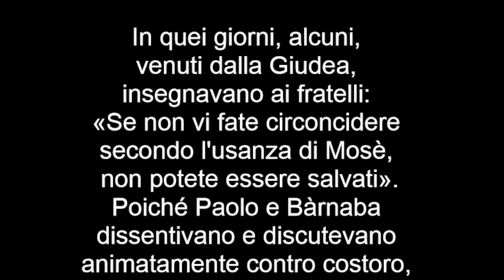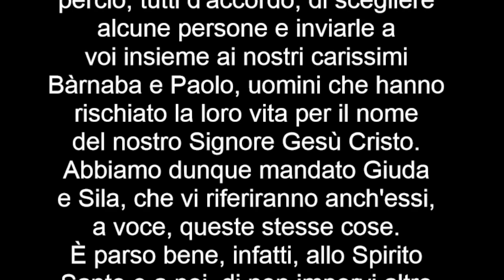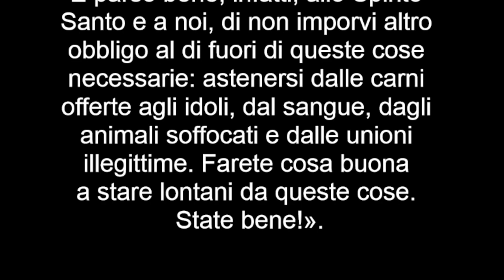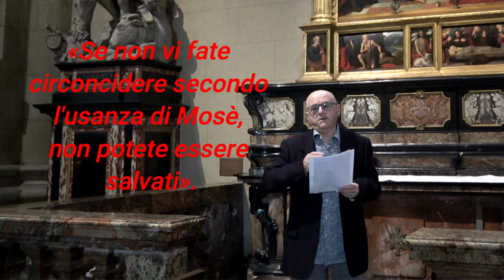Vangelo del 22 maggio 2022, Il Vangelo della Domenica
Riflessione di Arcangelo Bagni

Prima Lettura
È parso bene, allo Spirito Santo e a noi, di non imporvi altro obbligo al di fuori di queste cose necessarie.
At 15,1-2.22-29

In quei giorni, alcuni, venuti dalla Giudea, insegnavano ai fratelli: «Se non vi fate circoncidere secondo l’usanza di Mosè, non potete essere salvati».
Poiché Paolo e Bàrnaba dissentivano e discutevano animatamente contro costoro, fu stabilito che Paolo e Bàrnaba e alcuni altri di loro salissero a Gerusalemme dagli apostoli e dagli anziani per tale questione.
Agli apostoli e agli anziani, con tutta la Chiesa, parve bene allora di scegliere alcuni di loro e di inviarli ad Antiòchia insieme a Paolo e Bàrnaba: Giuda, chiamato Barsabba, e Sila, uomini di grande autorità tra i fratelli. E inviarono tramite loro questo scritto: «Gli apostoli e gli anziani, vostri fratelli, ai fratelli di Antiòchia, di Siria e di Cilìcia, che provengono dai pagani, salute! Abbiamo saputo che alcuni di noi, ai quali non avevamo dato nessun incarico, sono venuti a turbarvi con discorsi che hanno sconvolto i vostri animi. Ci è parso bene perciò, tutti d’accordo, di scegliere alcune persone e inviarle a voi insieme ai nostri carissimi Bàrnaba e Paolo, uomini che hanno rischiato la loro vita per il nome del nostro Signore Gesù Cristo. Abbiamo dunque mandato Giuda e Sila, che vi riferiranno anch’essi, a voce, queste stesse cose. È parso bene, infatti, allo Spirito Santo e a noi, di non imporvi altro obbligo al di fuori di queste cose necessarie: astenersi dalle carni offerte agli idoli, dal sangue, dagli animali soffocati e dalle unioni illegittime. Farete cosa buona a stare lontani da queste cose. State bene!».

Salmo Responsoriale
R. Ti lodino i popoli, o Dio, ti lodino i popoli tutti.
Oppure:
su di noi faccia splendere il suo volto;
perché si conosca sulla terra la tua via,
la tua salvezza fra tutte le genti. R.

Gioiscano le nazioni e si rallegrino,
perché tu giudichi i popoli con rettitudine,
governi le nazioni sulla terra. R.

Ti lodino i popoli, o Dio,
ti lodino i popoli tutti.
Ci benedica Dio e lo temano
tutti i confini della terra. R.

Seconda Lettura
L'angelo mi mostrò la città santa che scende dal cielo.
Dal libro dell'Apocalisse di san Giovanni apostolo
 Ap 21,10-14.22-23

L’angelo mi trasportò in spirito su di un monte grande e alto, e mi mostrò la città santa, Gerusalemme, che scende dal cielo, da Dio, risplendente della gloria di Dio. Il suo splendore è simile a quello di una gemma preziosissima, come pietra di diaspro cristallino.
È cinta da grandi e alte mura con dodici porte: sopra queste porte stanno dodici angeli e nomi scritti, i nomi delle dodici tribù dei figli d’Israele. A oriente tre porte, a settentrione tre porte, a mezzogiorno tre porte e a occidente tre porte.
Le mura della città poggiano su dodici basamenti, sopra i quali sono i dodici nomi dei dodici apostoli dell’Agnello.
In essa non vidi alcun tempio:
il Signore Dio, l’Onnipotente, e l’Agnello
sono il suo tempio.
La città non ha bisogno della luce del sole,
né della luce della luna:
la gloria di Dio la illumina
e la sua lampada è l’Agnello.

Alleluia, alleluia.

Se uno mi ama, osserverà la mia parola, dice il Signore,
e il Padre mio lo amerà e noi verremo a lui. (Gv 14,23)

Alleluia.

Vangelo
Lo Spirito Santo vi ricorderà tutto ciò che io vi ho detto.
Gv 14,23-29

In quel tempo, Gesù disse [ai suoi discepoli]:
«Se uno mi ama, osserverà la mia parola e il Padre mio lo amerà e noi verremo a lui e prenderemo dimora presso di lui. Chi non mi ama, non osserva le mie parole; e la parola che voi ascoltate non è mia, ma del Padre che mi ha mandato.
Vi ho detto queste cose mentre sono ancora presso di voi. Ma il Paràclito, lo Spirito Santo che il Padre manderà nel mio nome, lui vi insegnerà ogni cosa e vi ricorderà tutto ciò che io vi ho detto.
Vi lascio la pace, vi do la mia pace. Non come la dà il mondo, io la do a voi. Non sia turbato il vostro cuore e non abbia timore.
Avete udito che vi ho detto: “Vado e tornerò da voi”. Se mi amaste, vi rallegrereste che io vado al Padre, perché il Padre è più grande di me. Ve l’ho detto ora, prima che avvenga, perché, quando avverrà, voi crediate».